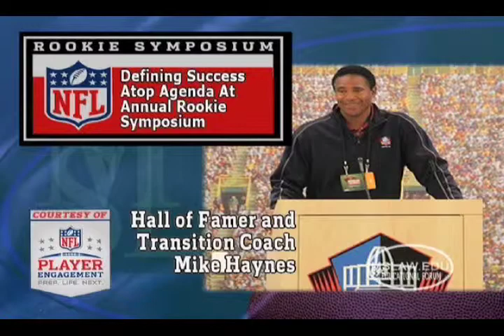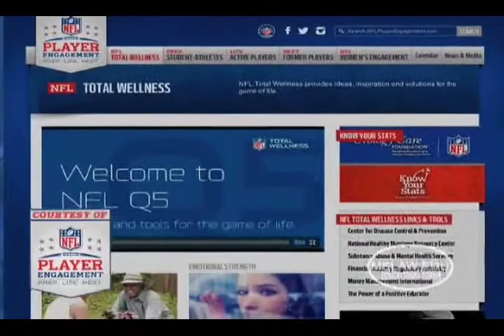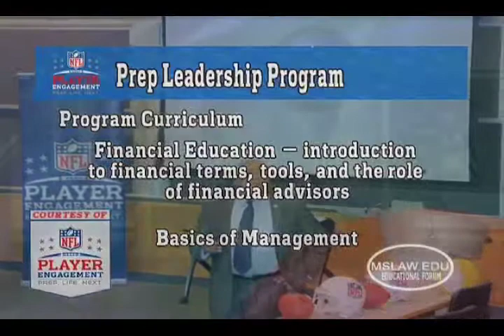Behind The Game: Helping Players Transition To Life Post NFL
In this excerpt from the Massachusetts School of Law's Educational Forum entitled Behind The Game, Dean Elect Michael Coyne speaks with Deana Garner of the Player Engagement Office of the NFL about what her office does to help players transition from the NFL into other careers.